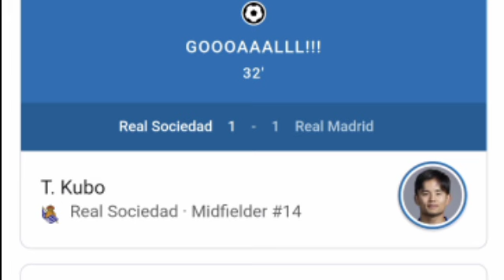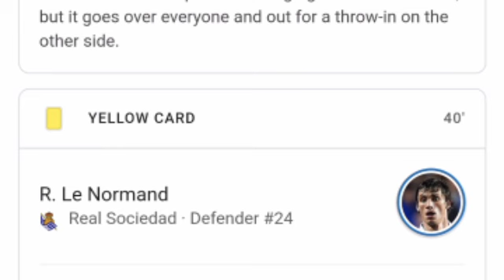久保建英の取り消しゴール、レアル・ソシエダ対レアル・マドリード（0-1）の全ゴールと延長ハイライト